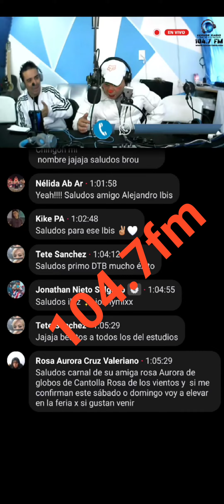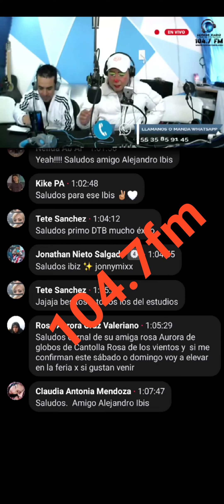pronto regresamos a la radio 104.7fm jonny mixx